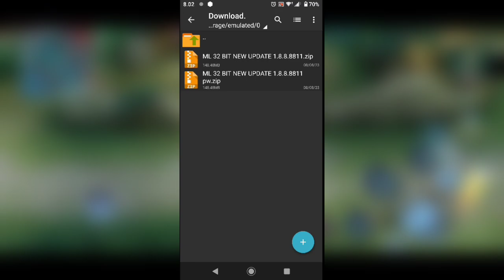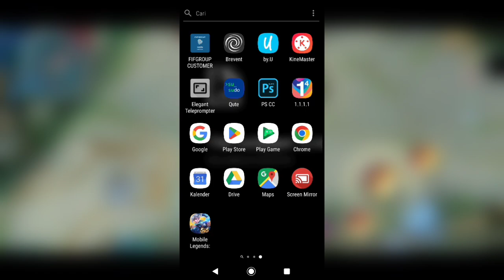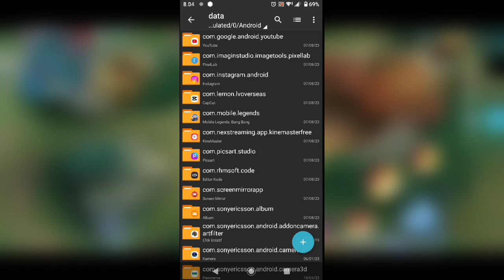Cara Atasi Lag Mobile Legend Terbaru - ML 32 Bit Terbaru Super Smooth New Patch - Mobile Legends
Cara ampuh mengurangi frame drop patah patah mobile legend dengan ml 32 bit versi terbaru, simak video nya

Device : SonnyXZ2
Spek : 4/64
Record : GLIP APP
Edit : kine master

cara mengatasi jaringan lag saat main game
Cara mengatasi lag patah patah saat main game
Cara ampuh mengatasi lag saat main game
Cara ampun hilangkan lag di android
Cara Mengatasi Lag saat Bermain Game di Android dengan Mudah
Tips Ampuh Menghilangkan Lag saat Main Game di Ponsel Android
Mengatasi Lag saat Bermain Game di Android Tanpa Root
Meningkatkan Performa Gaming di Android
Cara unlock 120fps di mobile legend